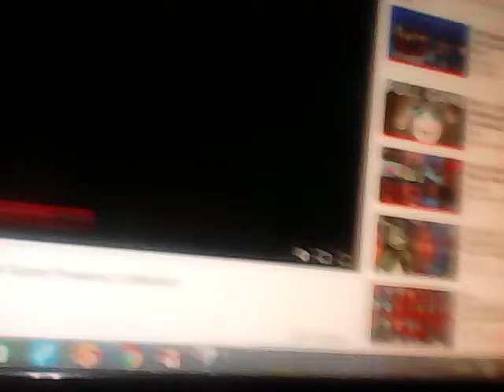FNAF P.O F,G